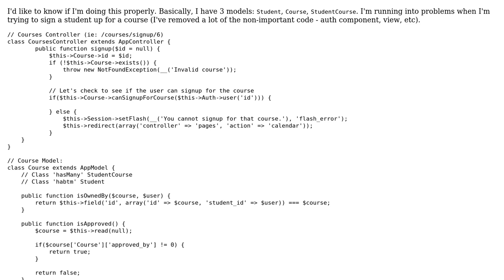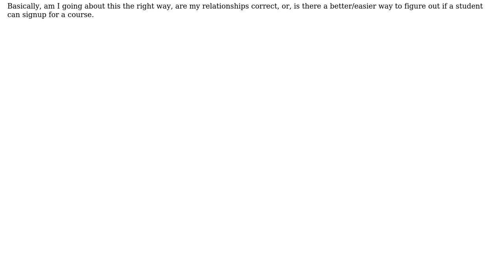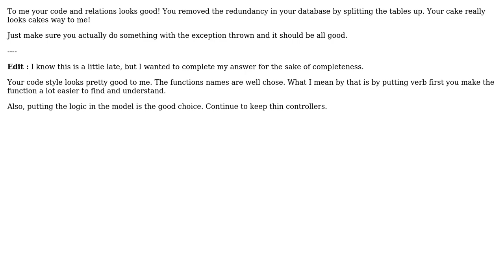Code Review: Using CakePHP models/controllers properly (3 Solutions!!)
Code Review: Using CakePHP models/controllers properly

With thanks & praise to God, and with thanks to the many people who have made this project possible! | Content (except music & images) licensed under CC BY-SA | Music | Images & others | With thanks to user Peter Kiss user palacsint user Hugo Dozois user execv user Daniel and the Stack Exchange Network Trademarks are property of their respective owners. You are responsible for your own actions.